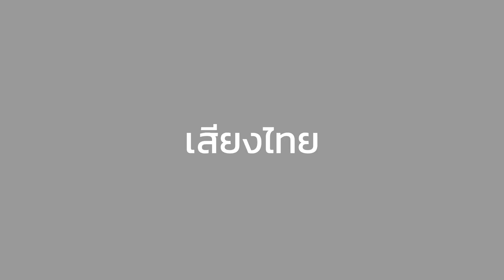🎧 พากย์ไทย และ English - Original Short Comic : Host Kairos กับชุดใส่ปฏิบัติการ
รายชื่อคนพากย์:
Host Kairos : Host Kairos @lawkeds
ตัวละครประกอบ : Papiga @neckless.papiga

Original comic art by Papiga

สามารถส่ง Fanart ได้ที่ Fanpage Facebook

*My Computer
-AMD FX(tm)-6300 Six-Core
-Processor: 3.50 GHz
-Window 10 64 bit